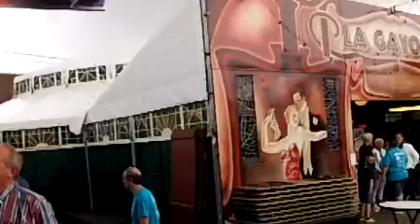KERMESSE A La Roche — Court Saint Etienne 2017